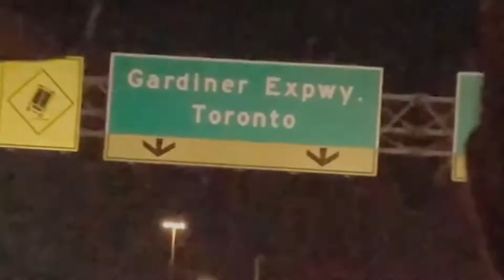HATERS | Quit My Job (Official Music Video)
First single and video from Haters debut record "NON-VIOLENT''

Shot by Haters
Edited by Kaitlyn Hold
Recorded and produced by Scott Middleton
Master by Brian Lucey